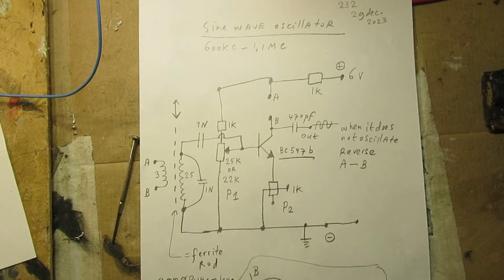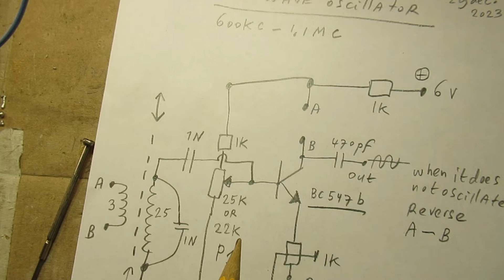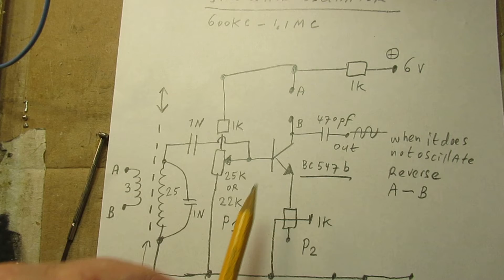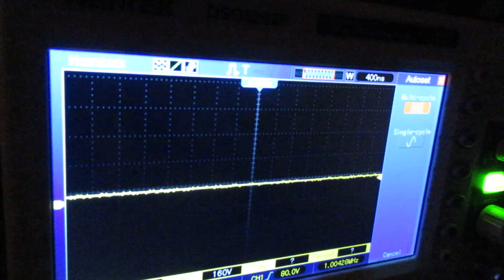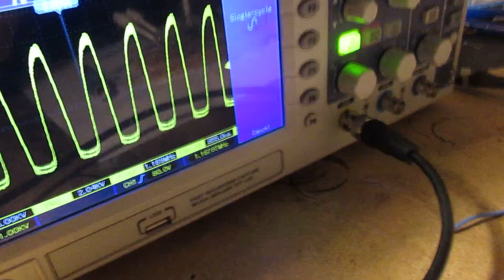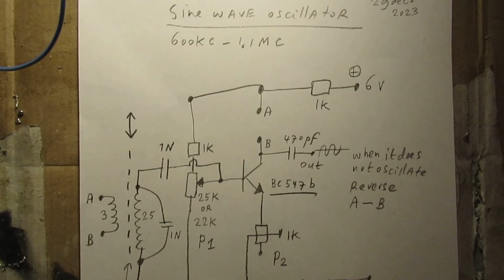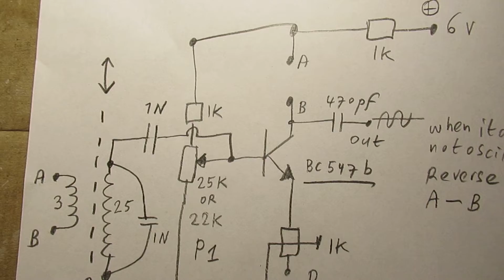1 transistor BC 547 Sine Wave (or kind of Square Wave) oscillator 600 KC - 2 MC demo and schematic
Please read the description first. Schematic of a sine wave oscillator that can work between 600 KC (or even on lower frequencies, with a suitable L-C coil, made for these lower frequencies = more coil windings and a higher parallel capacitance) and (say) 2 MC.

UPDATE: change the 1 K resistor in the collector lead to the BC 547 b (out of the 6 Volt power supply) to 200 Ohms to get the circuit working. Update (re-tested) 16 jan. 2024.

Second video about this circuit (where a Shottky diode used as varicap/tuning capacitor) is (21 January 2024).

Can also be used with a tuning capacitor (parallel to the tuning coil, thus not parallel to the backcoupling coil (with the indications “A” and “B”) in the range of 20 pF-500 pF or perhaps even 20-1000 pF.

Test, try, experiment…

Everything about it is told in the video. It is a circuit that always works and is not critical. I cannot stress enough the importance of the bias potentiometer, of 22 K or 25 K. More info in the video.

Important: in the schematic I show/tell that the backcoupling coil has "3" windings. And that is right & OK. But you can also use 4-10-12 windings. It gives more "backcoupling effect" to the transistor!
Easier oscillation, but the frequency (bandwidth) can go down somewhat due to the higher inductance of that backcoupling coil.

Also the 1 K potentiometer in the emitter lead plays an important role in keeping the circuit going. That is: oscillating. The whole circuit is very eager to oscillate, no problems can be expected with this setup.

Useful for all kind of purposes: measurement, driving another circuit, VFO/Local oscillator (make the coil very stable in a mechanical way in that case, of course) etc.

When it does not want to oscillate: reverse A and B. Thus, instead of (A) going to (A) it has to go to (B). And (B) going to (B) in that case (I mean: the reversed situation) has to go to (A).

More info about how to do that is in the video, at the end.

I keep all my YT videos constant actual, so the original video’s with the most recent information are always on YouTube.

Search there, and avoid my circuits that are republished, re-arranged, re-edited on other websites, giving not probable re-wiring, etc. Some persons try to find gold via my circuits. I take distance from all these fake claims. I cannot help that these things happen. Upload 29 december 2023.